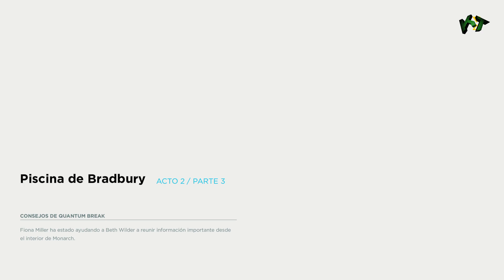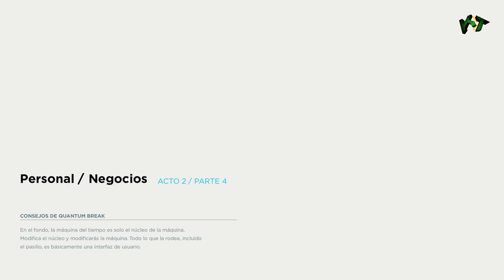Quantum Break parte 6 sub Español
"Quantum Break Español Walkthrough Part 1 Español"
"Quantum Break Español Walkthrough Parte 1"